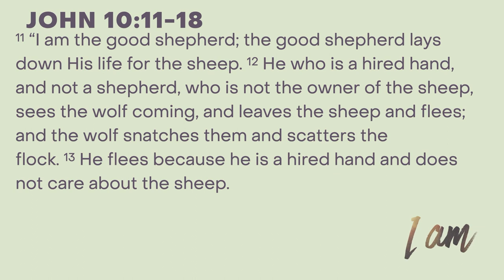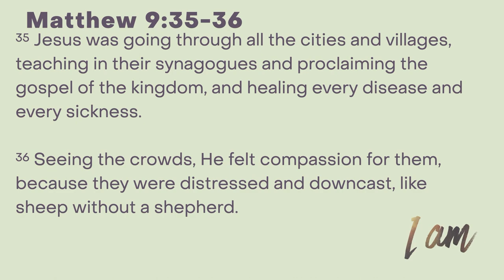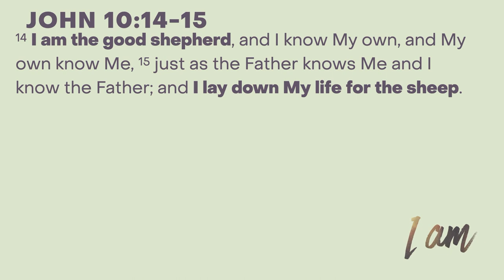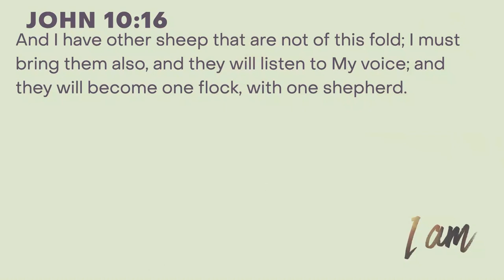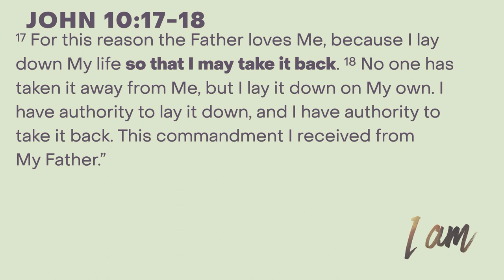Sunday Sermon – December 26, 2021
Dr. Gary Cook, Executive Director, continues our series on the I AM statements from the Book of John. This week, we look to understand what Jesus meant when he said, "I am the good shepherd" in John 10.